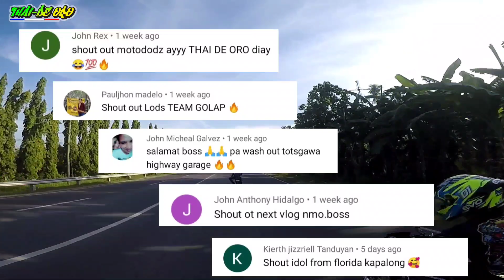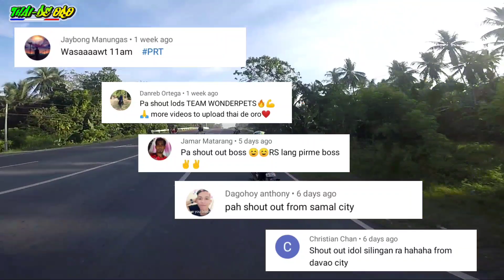MAY SUMABAY NA MAMAW😱/ TROPA RUN WITH THE 11 AM BOYS❤️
NA AMBUSH PA NGA😅